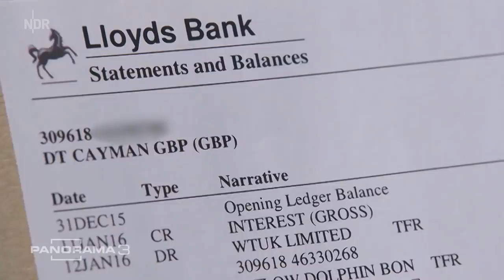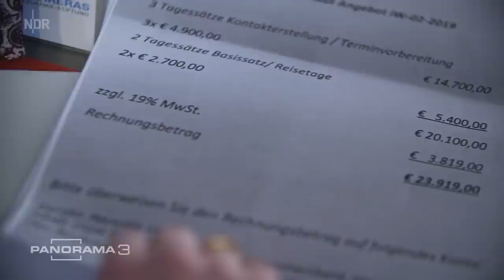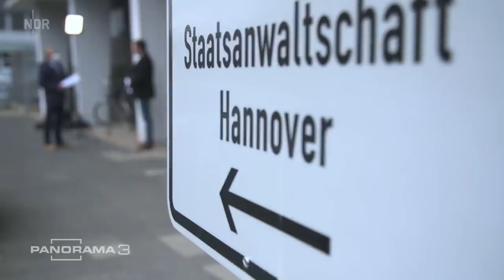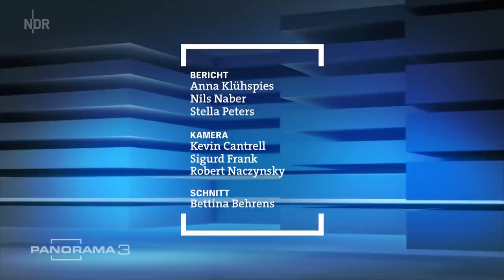Dolphin-Immobilienskandal größer als angenommen | Panorama 3 | NDR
Der Immobilienskandal der German Property Group hat offenbar deutlich größere Dimensionen als bislang angenommen. Offenbar wurden Zahlungsströme in Höhe von mehreren Milliarden Euro abgewickelt.